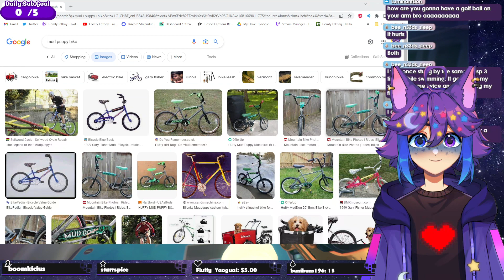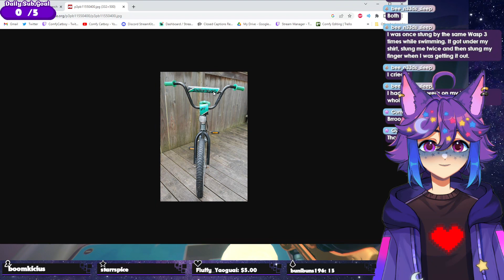They're so JIGGLY - Comfy Catboy - 04